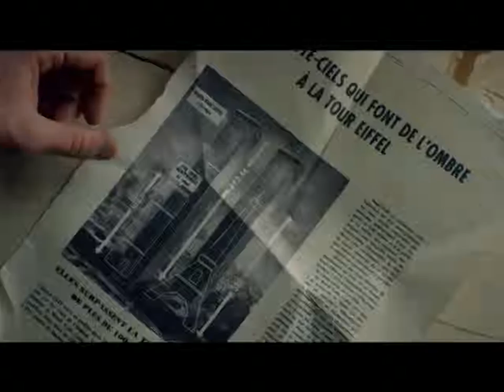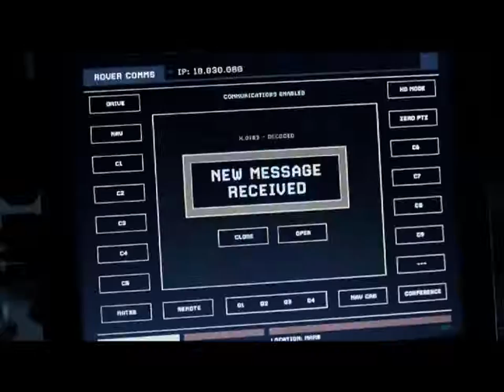Reel Reviews The Walk/Sicario/The Martian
It's a huge week as we rate and review three big movies. Get out thoughts on The Walk, Sicario, & The Martian. We also throwback to Pleasantville.